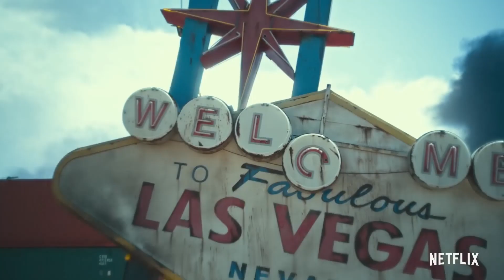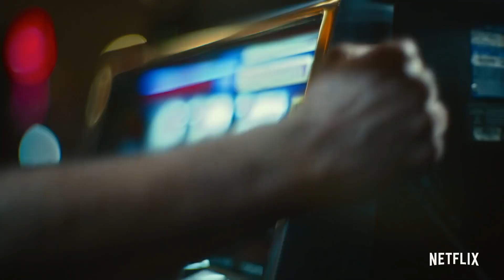Army of the Dead - Movie Review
Zack Snyder returns to the zombie genre for the first time since 2004. Here's my review of ARMY OF THE DEAD!